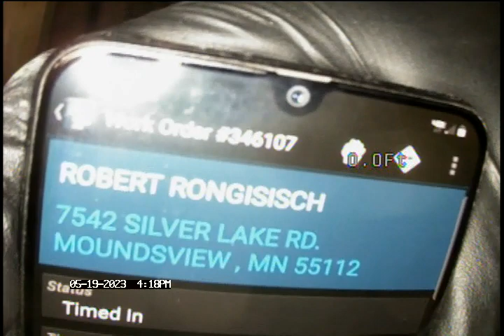7542 Silver Lake Rd - 5/19/23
From stack in basement 120' to city